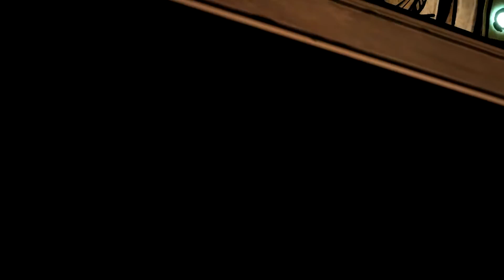Tales from the Borderlands: Part 32 - Who are you?!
Who is this guy that had us in a flashback the whole game? What does he want with us?! Why did he want Vaugh and for us to all be together?